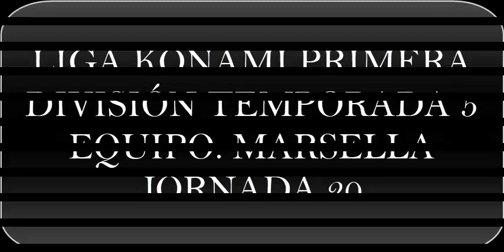Liga Konami Temporada 5 Primera División Jornada 20 Bayer 🆚 Marsella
Liga Konami Temporada 5 Primera División ➗ Jornada 20 Bayer 🆚 Marsella WINING ELEVEN 2002 de la Play Station 1